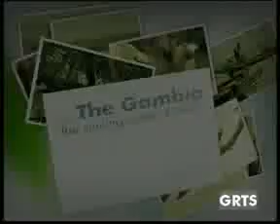GRTS 28 08 2011 2010 GMT